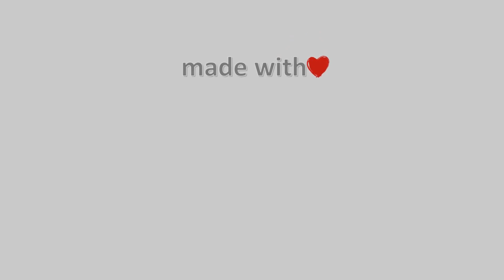⚘ 22-Μάρτη-2023, Καϊμάκτσαλαν Timelapse, Timelapses.gr 🇬🇷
Timelapse απο Χιονοδρομικό Κέντρο Βόρας Καϊμάκτσαλαν 2090μ